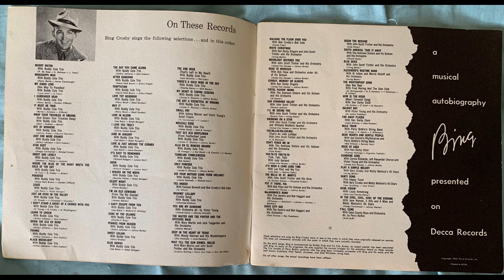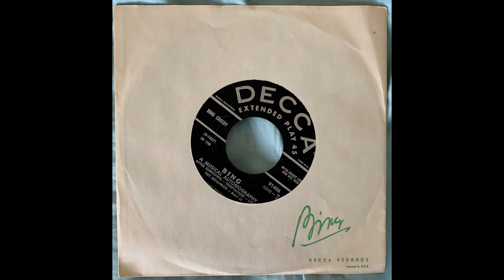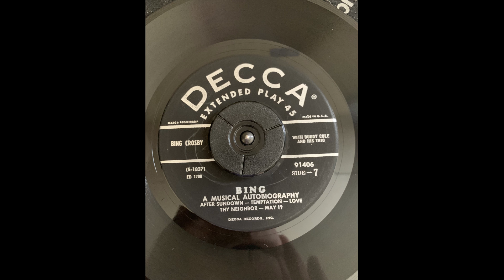Bing Crosby Bing A Musical Autobiography Part 7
Bing A Musical Autobiography Decca ED 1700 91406 (S 1837) Side 7
with Buddy Cole and his Trio
After Sundown -- Temptation -- Love Thy Neighbor -- May I?